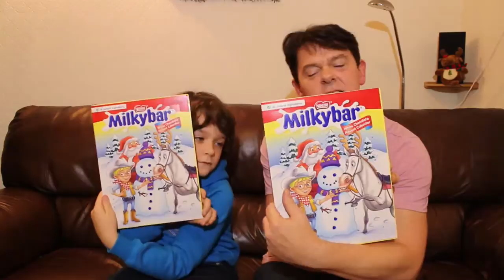Advent Calender Challenge - ChallengeTuesday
Seen as we have now entered into the Christmas month of December we have decided to do a challenge that has the Christmas theme.This week our challenge involves eating a full advent calender and seeing who can do it first. there will be a forfeit involved...check out the video to see who loses.